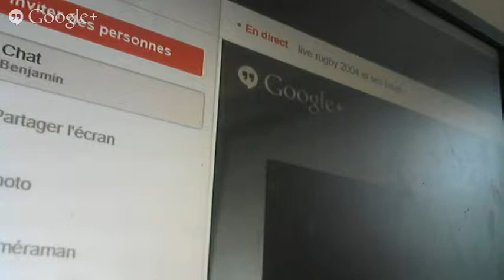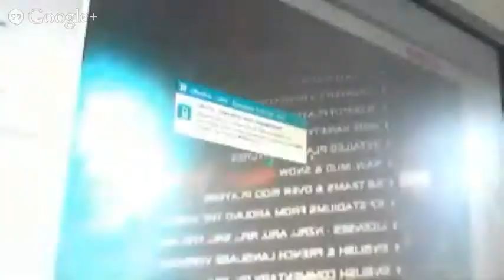live rugby 2004 et ses beug